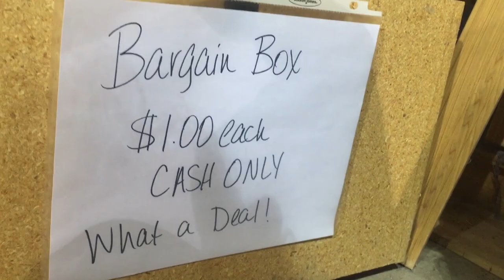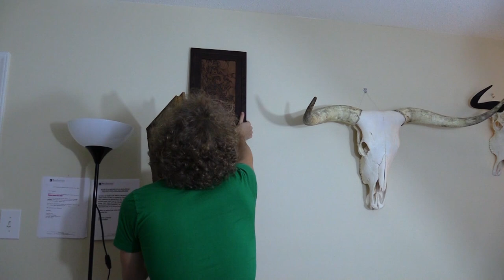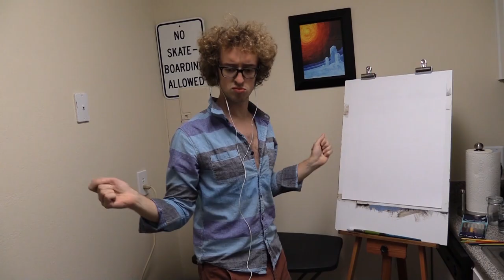Peter's Doodle Club Month #4 Recap (Video Log Excerpts)